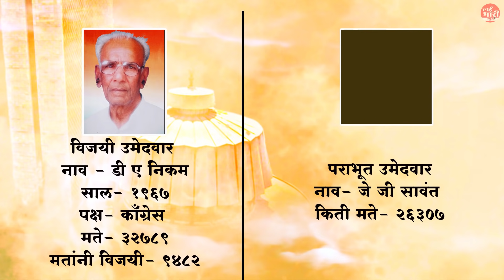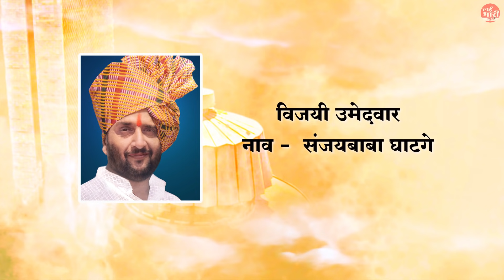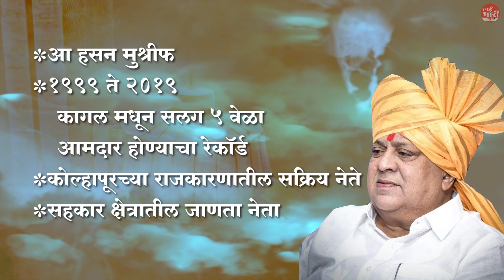🚩 कागल मधील 1962 ते 2019 पर्यंतचे आमदार , KAGAL MLA LIST 1962 TO 2019,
कागल मधील १९६२ ते २०१९ पर्यंतचे आमदार ,
कागल आमदार, कागल विधानसभा आमदार, कागल मतदारसंघ आमदार, कागल मधील आमदार, KAGAL MATDARSANGH, KAGAL VIDHANSABHA , KAGAL CITY, KAGAL KOLHAPUR, KAGAL AAMDAR,

🚩Lai Bhari Video🚩